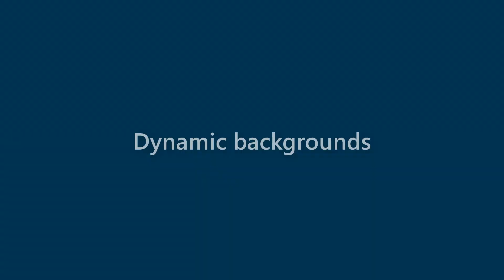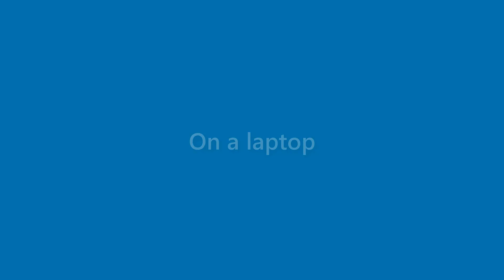Arabella Guzman - appearance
Name Look - Arabella Guzman - appearance. In this video we present "Arabella Guzman" name look and feel in various scenarios.
This video will cover:
How does "Arabella Guzman" look as a personal letterhead?
How does "Arabella Guzman" look on a business card?
How does "Arabella Guzman" look on a computer/laptop screen?
How does "Arabella Guzman" look with different background colors?
How does "Arabella Guzman" look with various fonts?